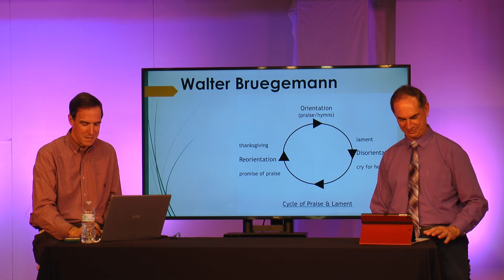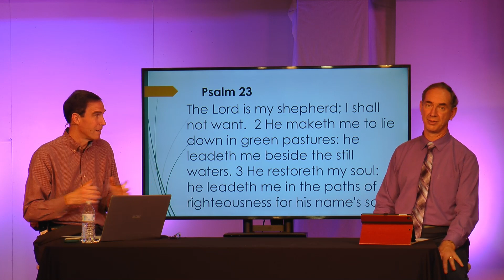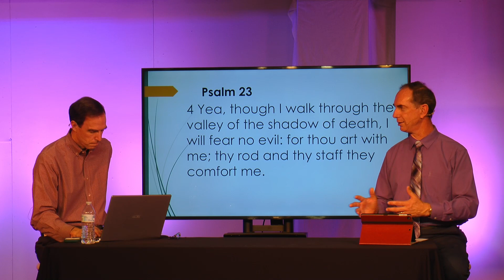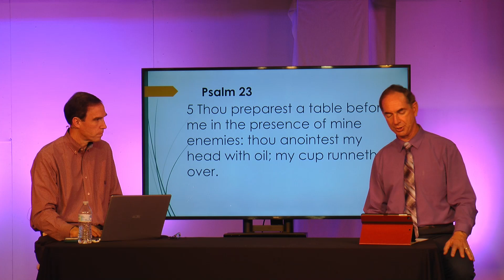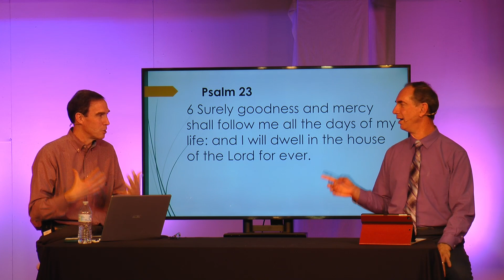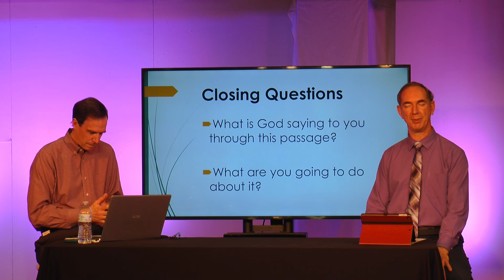Bible Study with Hans & Dan - Psalms - session 12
We explore Psalm 40.